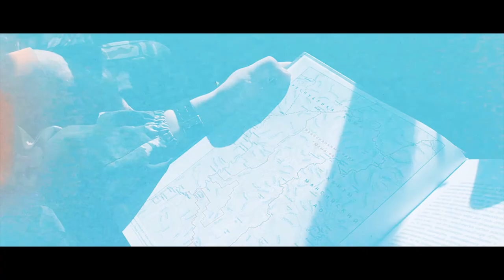C I R C U M P O L A R - U R A L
Just a little trip to our nearest mountains:)
Circumpolar Ural - mountain range in Russia. Its northern boundary starts from the source of the river Liapin (Hulga) 65 40 '. w., and to the south boundary runs through the mountain Telposiz 64 s. sh.
Shot on OLYMPUS OM-D E-M10 Mark ii // M.ZUIKO DIGITAL ED 12‑50mm 1:3.5‑6.3 EZ // Iphone 6s